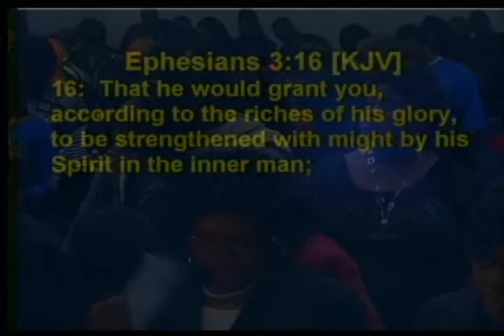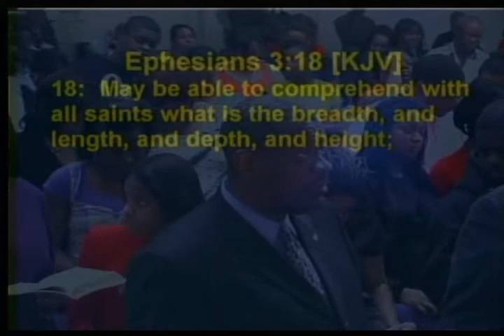Bishop Trotter "What Makes You Bow"